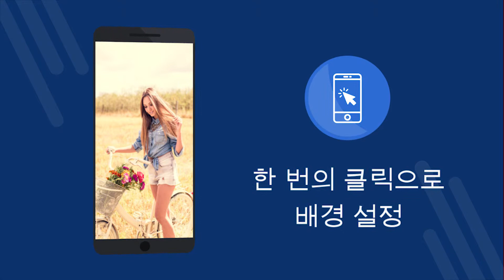여자 월페이퍼 4k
여자 월페이퍼 4k - 4K 월페이퍼 무료 응용 프로그램. 무료로 다운로드하십시오. 휴대 전화에서 배경 화면을 설정하는 방법. Android에서 배경 화면을 변경하는 응용 프로그램입니다. 무료 응용 프로그램을 다운로드하십시오. [38ko]